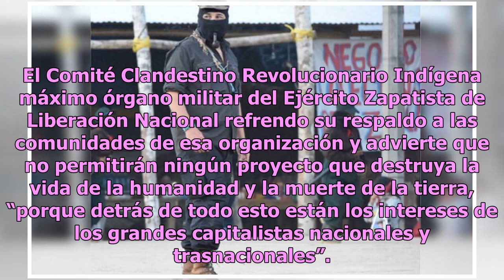EZLN advierte que defenderán su territorio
El Comité Clandestino Revolucionario Indígena máximo órgano militar del Ejército Zapatista de Liberación Nacional refrendo su respaldo a las comunidades de esa organización y advierte que no permitirán ningún proyecto que destruya la vida de la humanidad y la muerte de la tierra, “porque detrás de t...